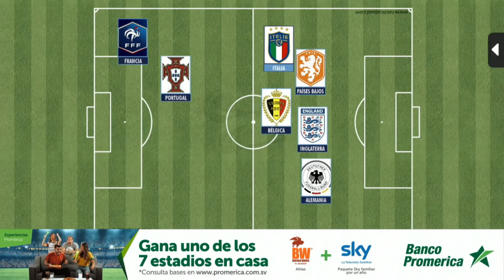LA ESQUINA CALIENTE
Norberto Huezo y Nelson Hernández con el análisis completo del deporte internaional.